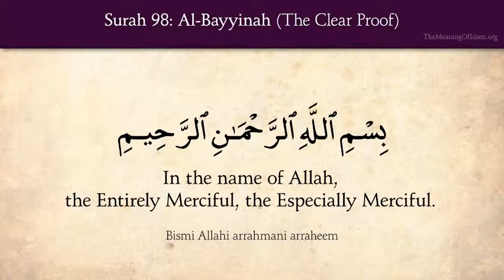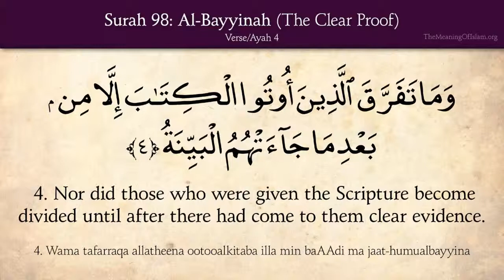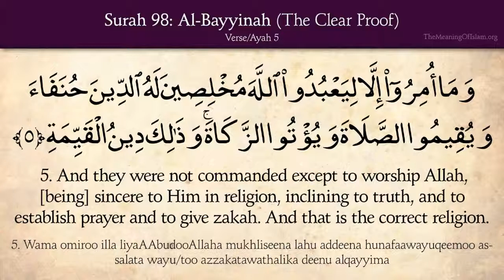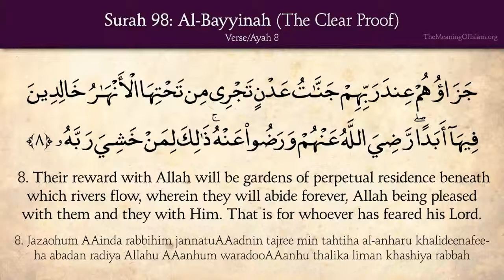Quran 98: Surah Al Bayyinah (The Clear Proof) with English Translation | Quran in English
May Allah bestow His mercy and blessings on the original creators of the videos and grant them Jannah.